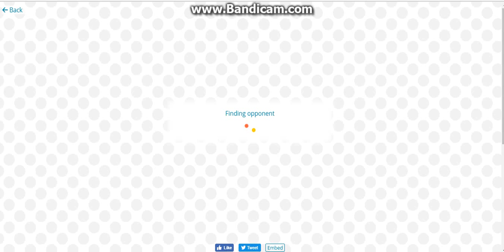c4arena game play on Rim Sim Games